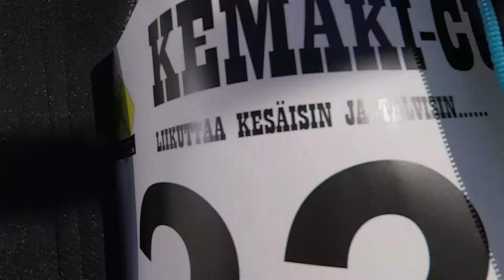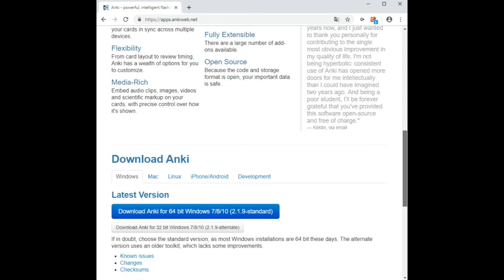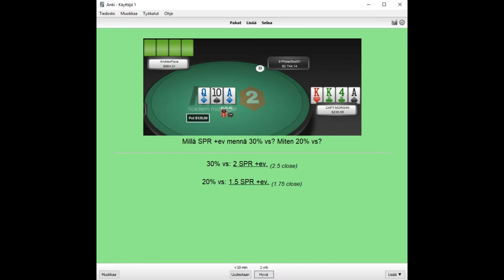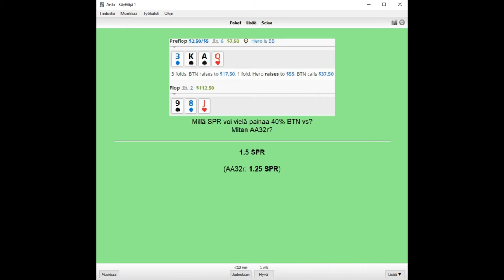Pertin hiihto | Vlog 3